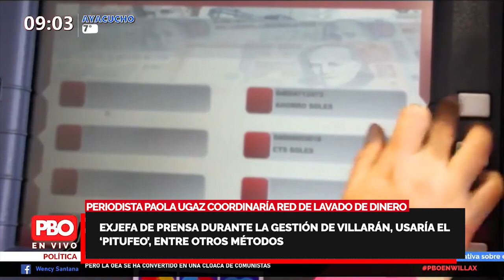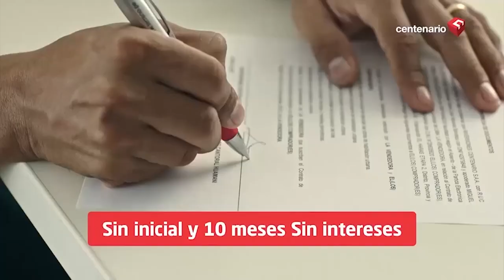¡USARÍA PITUFEO! PERIODISTA PAOLA UGAZ COORDINARÍA RED DE LAVADO DE DINERO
PERIODISTA PAOLAUGAZ COORDINARÍA RED DE LAVADO DE DINERO
🚨 SUBDIRECTOR DEL EXPRESO, URIBENSCHMUEL: “ELLA NOS HA DICHO QUE DESCONOCE LO PUBLICADO”